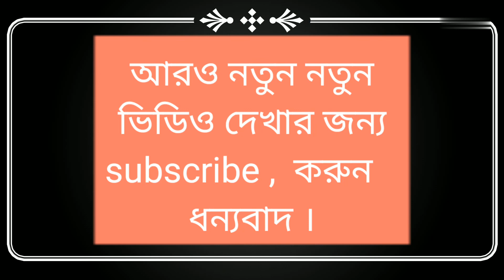যাদু ফলের ঝুড়ি । বাংলা কার্টুন ।। রূপকথার গল্প।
গল্পটি ভালো লাগল অবশ্যই কমেন্ট করবেন।আর share করবেন ।

Bengali cartoon
stories in bengali
moral stories bengali
rupkothar golpo bangla
new bengali stories
notun bangla cartoon
stories in bangla
bengali golpo
notun bangla golpo
thakurmar jhuli
bangla golpo
bangla comedy